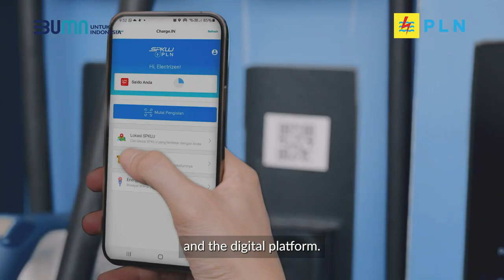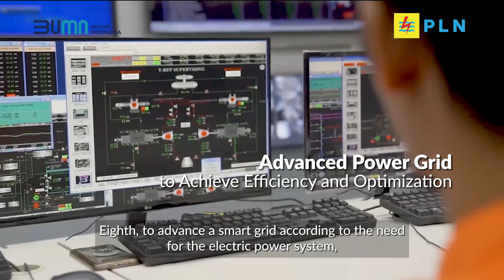PLN'S EIGHT INITIATIVES TOWARDS NET ZERO EMISSION BY 2060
Electrizen, sebagai bagian dari komitmen global untuk menekan emisi karbon, PLN menjalankan sejumlah inisiatif strategis bagi tercapainya target Net Zero Emission 2060. Apa saja inisiatif tersebut? Yuk simak video ini selengkapnya.